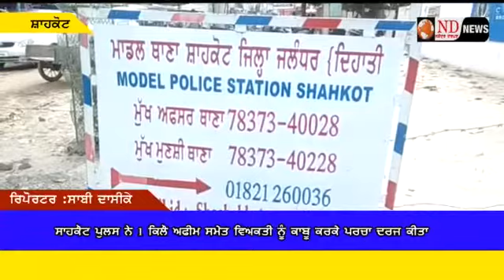ਸ਼ਾਹਕੌਟ ਨਿਊਜ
ਨਕੌਦਰ ਦਰਪਨ